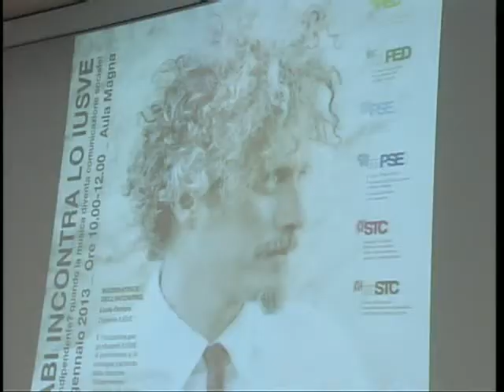NICCOLO' SALE IN CATTEDRA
Il cantante Niccolò Fabi è salito in cattedra all'università salesiana di Mestre. I futuri professionisti della comunicazione grafica gli hanno proposto bozzetti per la copertina del suo nuovo CD ''Ecco'' e del singolo chiamato''Indipendente''